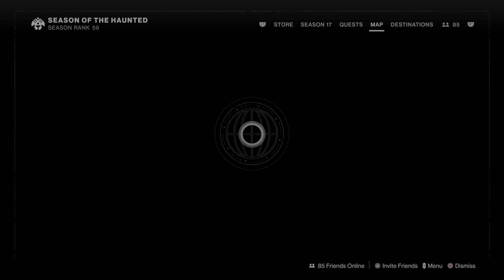Destiny 2 - Sever: Reconciliation 2